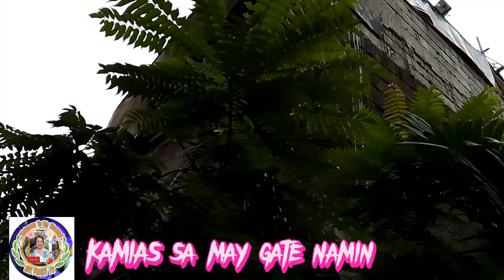CUCUMBER TREE Lucky daw pag nasa gate @ateprecytv7663